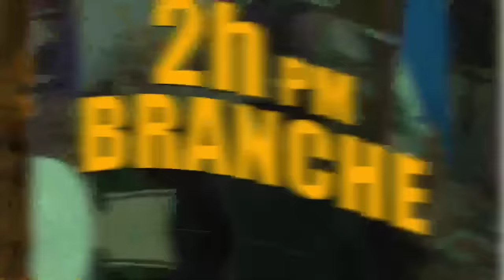Tou manti pa fon..Guy Philippe..Michel Soukar pale..Move Nouvèl pou Kanal/ Yanick